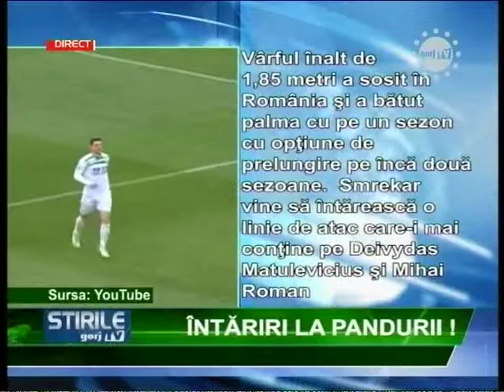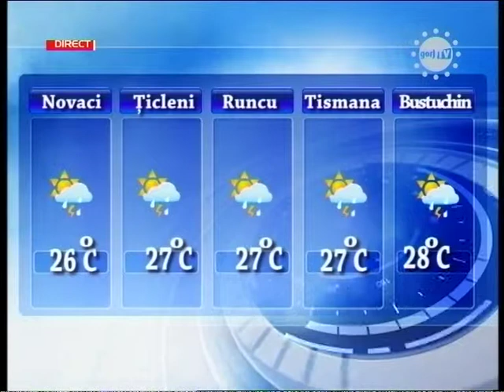STIRI 18 01 09 2014